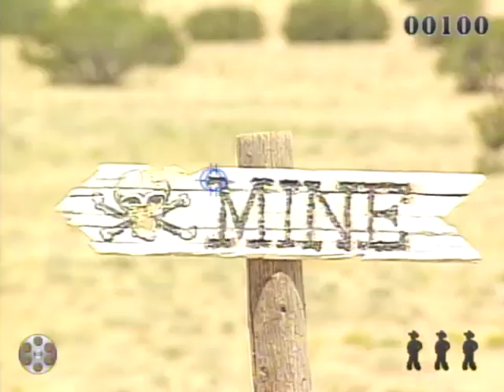His & Her Let's Play: Mad Dog McCree Part 2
Fuzzy & Phoenix take on a fan request to head into the Old West to track down Mad Dog McCree in the Nintendo Arcade port of Mad Dog McCree Gun Slinger Pack.